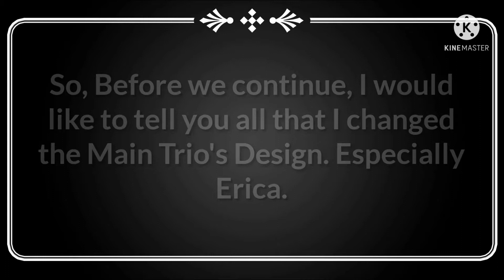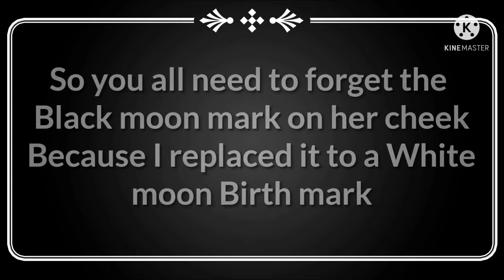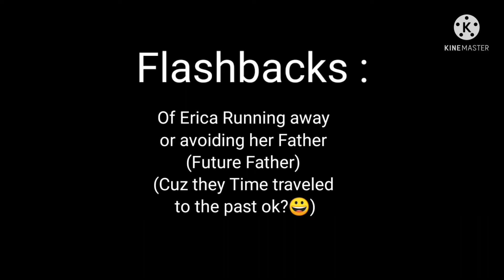Crowns In Time // Ep.8 - 'Help'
•Previous Episodes• of
 ~Crowns In Time~👇✨